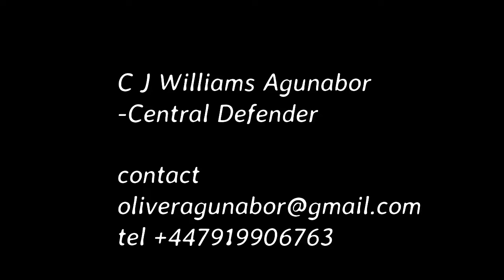CJ Agunabor -central defender